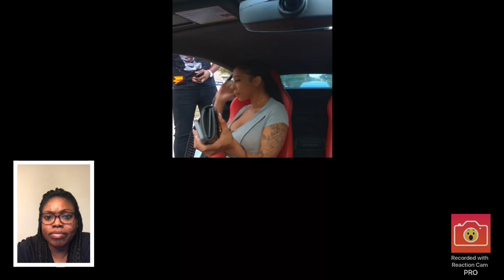Gold Digger PRANK Part 79 | How To Spot A Gold Digger Using A Luxury Car | NateGotKeys | REACTION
It is no secret that we live in a world full of shallow, materialistic, gold diggers, but how do you find one? How do you spot a gold digger? The answer may not shock you. They walk among us, lol. For some gold diggers, it is about the designer outfits. For others, it is about the big houses and even bigger house parties. For the rest, it comes down to being shotgun in the newest luxury car. Nate Got Keys is catching gold diggers everywhere in action. If you have a video you want me to react to, just put it in the comments.